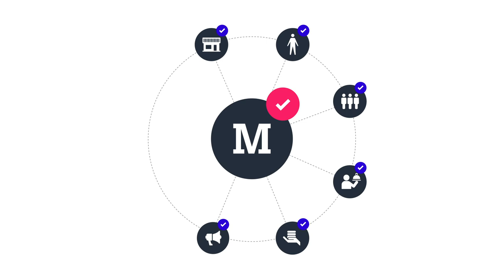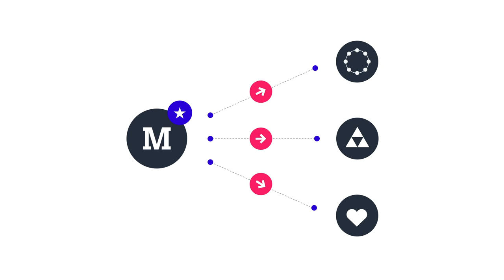MARCAS SIMPLES: Comunicación de marca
SIMPLICIDAD de MARCA: Menos es más.

Redacción: Beto Segura
Diseño: Ronald Pizarro
Animación: Johan Mattos